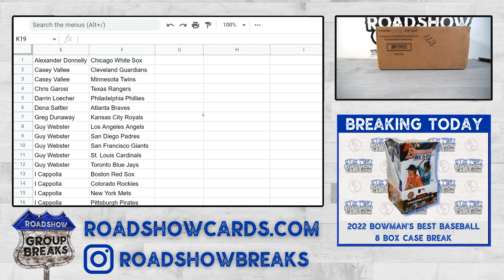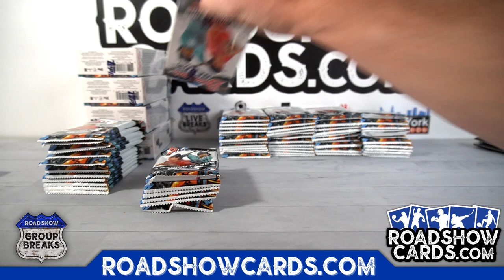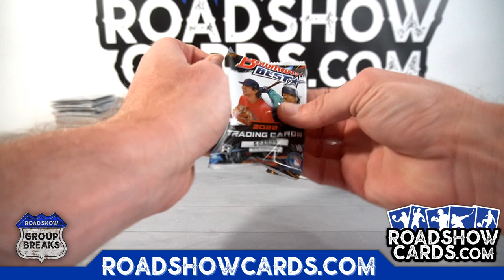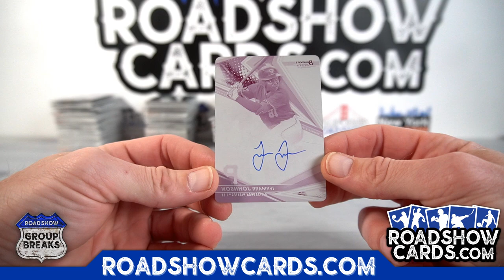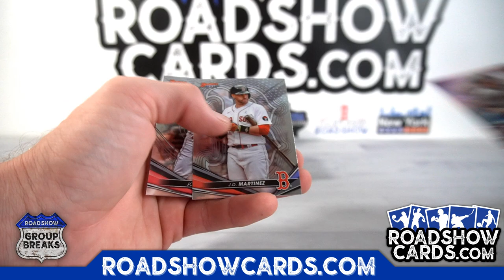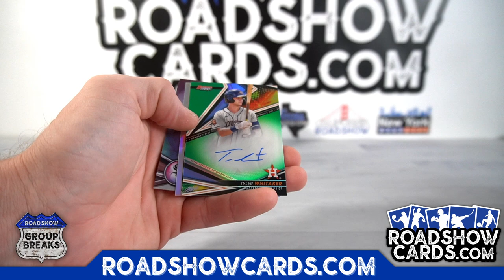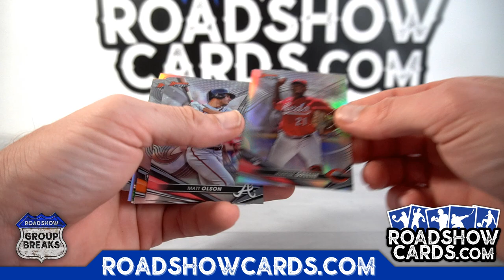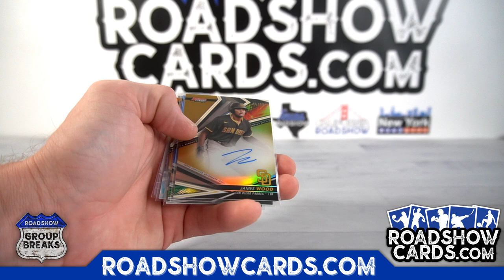2022 Bowman’s Best Baseball - 8 Box Case Break #2